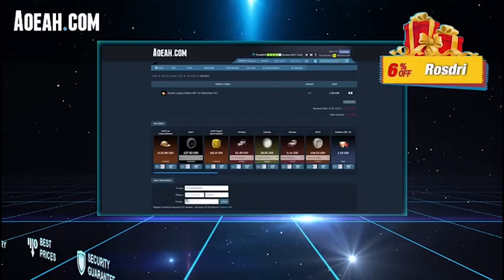COACH ROSDRI analiza a un TURBOFÍLICO en Rocket League 😱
Todos los viernes a las 18:00h Rosdri analiza a los suscriptores de su canal de directos de Rocket League.